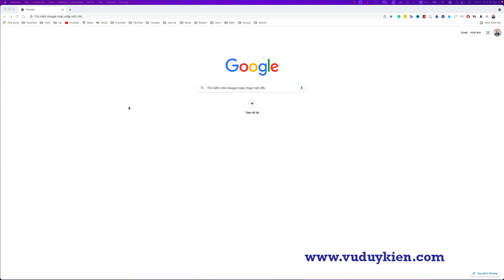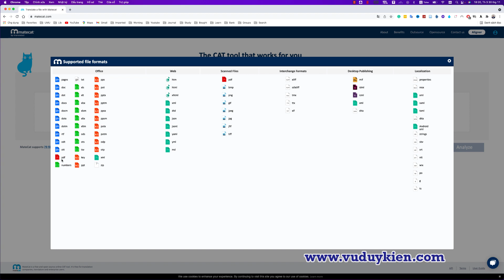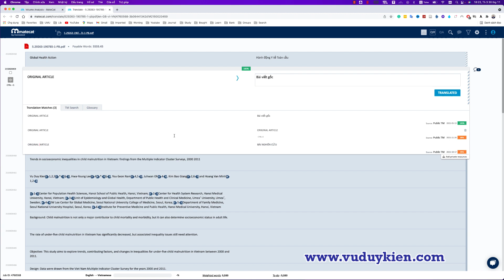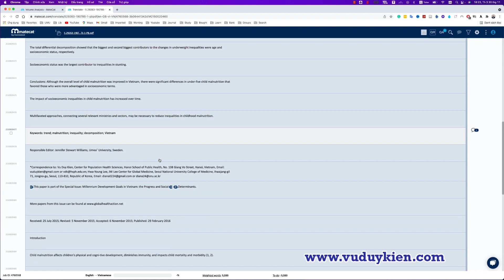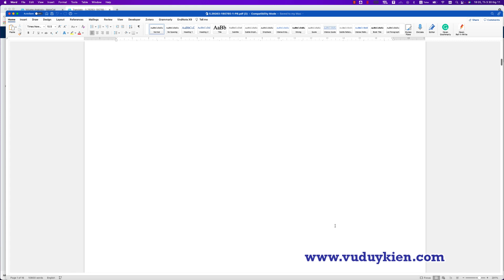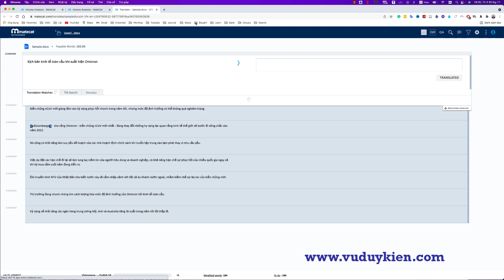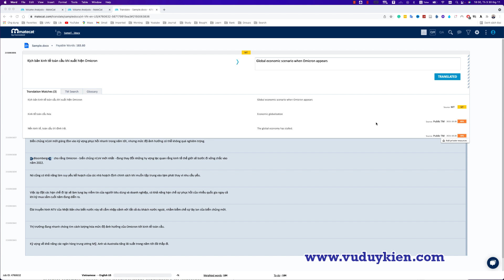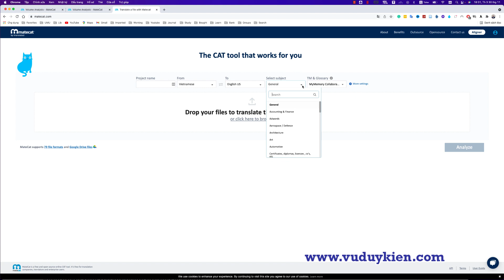Dễ dàng dịch qua lại Anh Việt và các ngôn ngữ khác | TS.BS.Vũ Duy Kiên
Trong video này tôi sẽ hướng dẫn bạn Dễ dàng dịch qua lại Anh Việt và các ngôn ngữ khác.